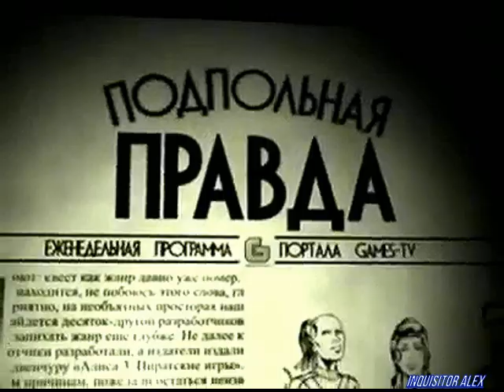37 - Подпольная Правда (Games TV; 05.06.2008 год)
37-ый выпуск: «Киберспорт в России»
Долгие века, да что там века — тысячелетия! — государство Российское не обращало внимания на электронные игры. Но годы летят, наши годы, как птицы, летят..., а рынок видеоигр растет как на дрожжах. И государство вынуждено обращать на них внимание. Как именно оно это делает, вы узнаете из нового выпуска «Подпольной правды»!